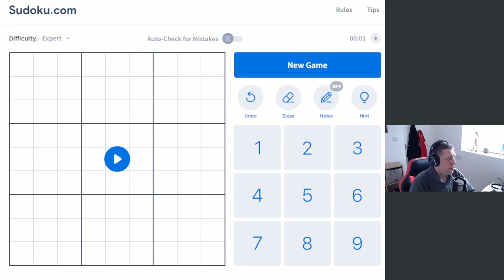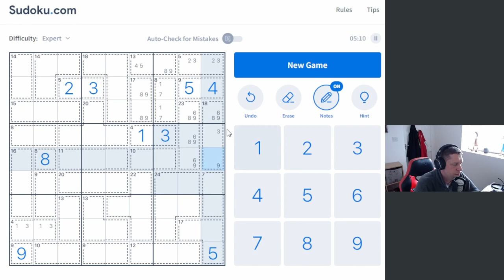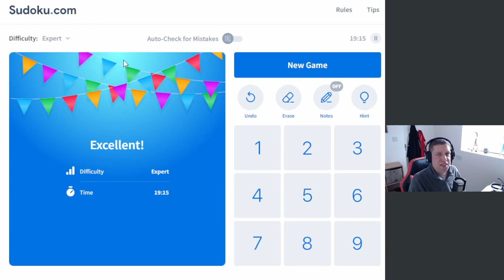Pencil Puzzles #4 : Killer Sudoku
Today, we're back with some more Killer Sudoku puzzle, this time however we've switched to the "Web" interface over the app because 1) it's a larger area for you to see what is going on, and 2) it should top my fat fingers on some of the numbers.  We're once again playing another "Expert" puzzle so let's see how well we can tackle this one.

Let me know if you enjoyed this, if you've got any tips or tricks for me or whether there are any other variants you'd like to see me play!